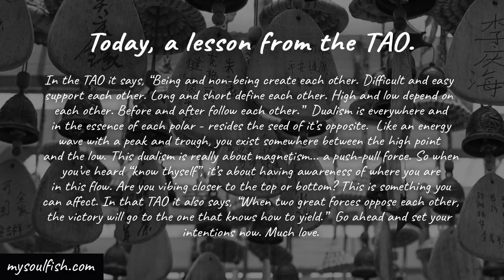Existing between the high and the low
Today... a lesson from the TAO.

In the TAO it says, “Being and non-being create each other. Difficult and easy support each other. Long and short define each other. High and low depend on each other. Before and after follow each other.”  Dualism is everywhere and in the essence of each polar - resides the seed of its opposite.  Like an energy wave with a peak and trough, you exist somewhere between the high point and the low. This dualism is really about magnetism... a push-pull force. So when you’ve heard “know thyself”, it’s about having awareness of where you are in this flow. Are you vibing closer to the top or bottom? This is something you can affect. In that TAO it also says, “When two great forces oppose each other, the victory will go to the one that knows how to yield.”  Go ahead and set your intentions now. Much love.